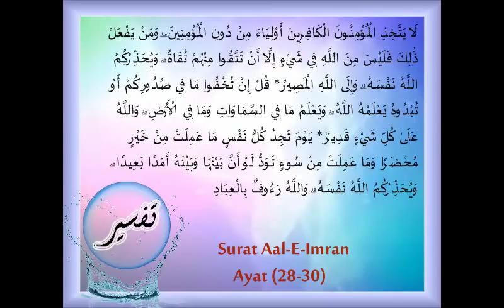07 || Surah Aal-E-Imran Ayaat 28-30 || Dr Mehboob Abu Asim